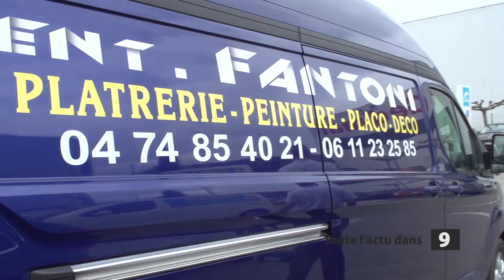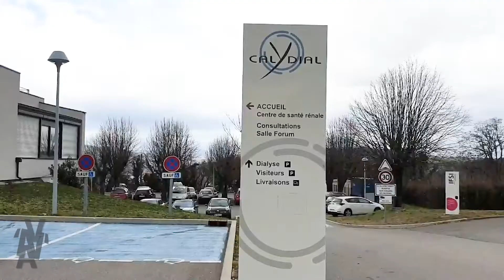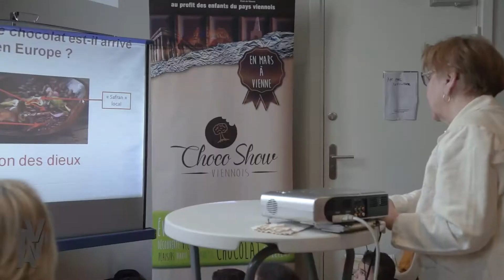Vie'N'Actu - Vienne Condrieu infos du 08 03 2019 au 15.03.2019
Toute l'actu de la semaine dans notre région. Le Choco Show , Bigflo et Oli à Vienne, le prix Goncourt, les gilets jaunes, Mars bleu .